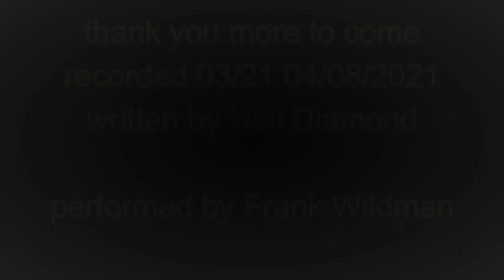neil diamond songs of life ( Frank Wildman)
Frank Wildman performing all instruments, playing Songs of life from Neil Diamond